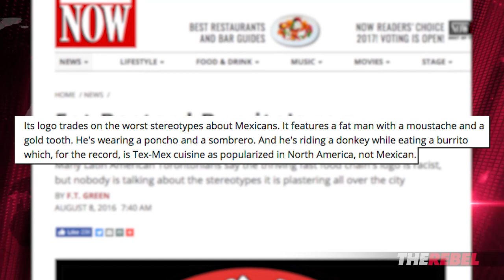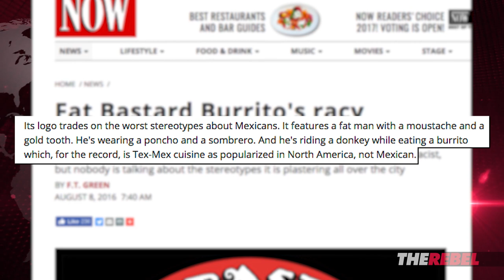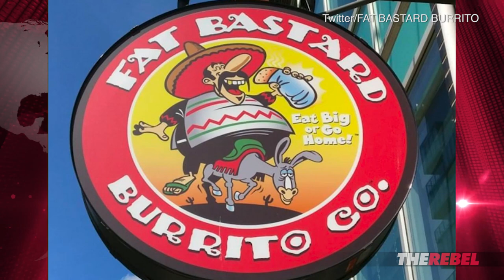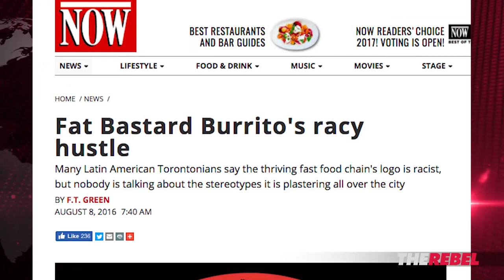Fat Bastard Burrito dumps logo after “racist” charge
David Menzies reports: After TheRebel.media asked Millennials whether the Fat Bastard Burrito Company's logo was racist, the company retired their politically incorrect logo